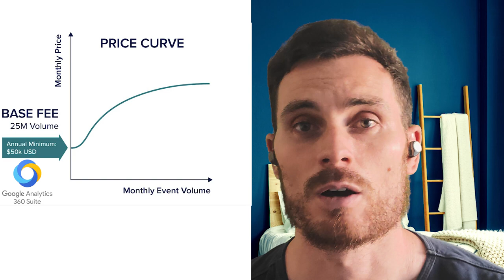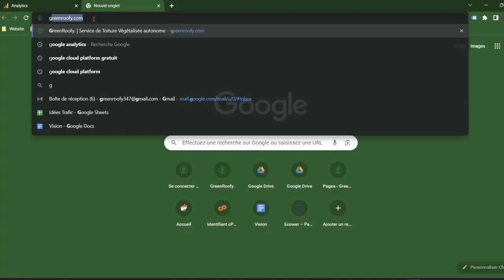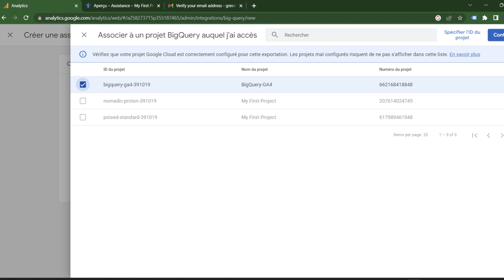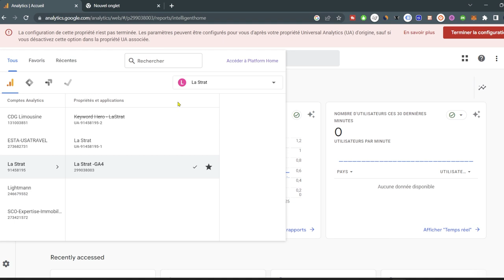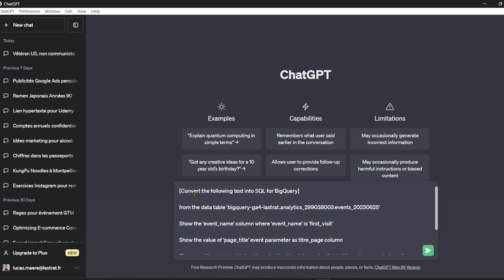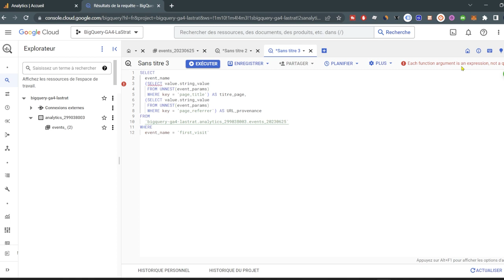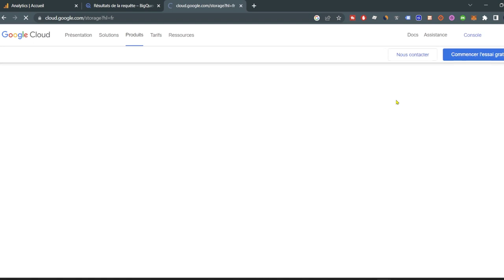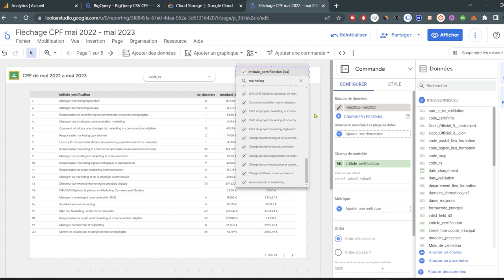Google Big Query : comment en tirer profit sans maîtriser le SQL (ChatGPT, GA4, Looker Studio etc.)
Découvrez les 5 principales raisons qui devraient vous convaincre d'associer votre propriété GA4 avec Google Big Query.
Cela va vous permettre de bénéficier de nombreux avantages concernant l'analyse de vos Analytics.

Mais les cas d'usages de Big Query sont loin de se circonscrire à ce seul usage (l'outil peut également s'avèrer pertinent dans l'analyse de logs, la prévision et la modélisation prédictive,l'analyse de données Géo-spatiales, le Data warehousing en vu de BI etc...)

Dans cette vidéo nous allons passer en revue 2 cas d'usages de cet outil et comprendre ainsi pourquoi il s'agit de l'outil adoré des data-analyst au sein de la Google Cloud Platform.

 (Présentation de Khrystyna Grynko à l'occasion du Measure Camp 2019)

⏱ Repères :
0:00 : Introduction à Google Big Query
1:02 : 1 -  5 avantages à associer sa propriété Google Analytics 4 avec Google Big Query
3:00 : 2 - Créer un compte sur GCP et créer son 1er projet Google Big Query
4:42 : 3 - Associer Google Big Query avec sa propriété GA4
8:08 : 4 -  1er cas d'usage Traiter les données GA4 avec Big Query
09:52 : 5 - Maîtriser parfaitement Google Big Query sans maîtriser le SQL grâce à ChatGPT et GA4SQL.COM
16:32 : 6 - 2ème exemple Analyser les millions de formations financées par le CPF en France avec Big Query
17:14 : 7 - Visualiser des données traitées sur Big Query avec Looker Studio